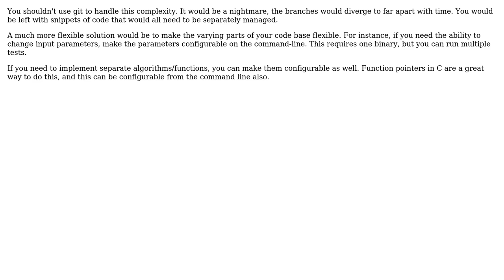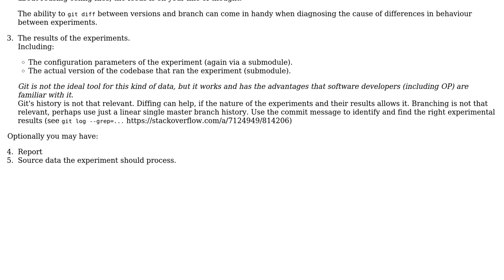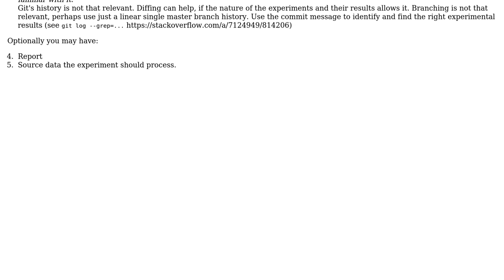Software Engineering: How to manage code experiments meant to stay permanently with git?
With thanks & praise to God, and with thanks to the many people who have made this project possible! | Content (except music & images) licensed under CC BY-SA | Music | Images & others | With thanks to user user167569 user nullverb user Kasper van den Berg user Damian Pereira and the Stack Exchange Network Trademarks are property of their respective owners. You are responsible for your own actions.